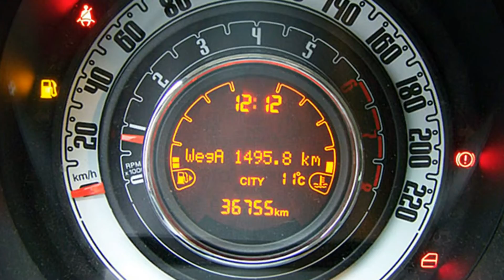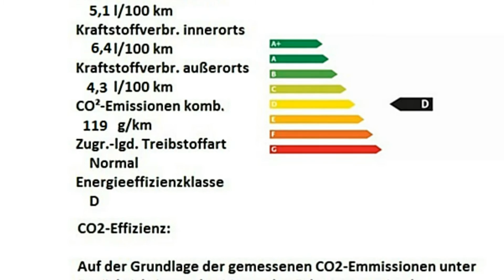Fiat 500C 1.2 8V Lounge 0J134619 Gelato Weiß "Motor Village Berlin"